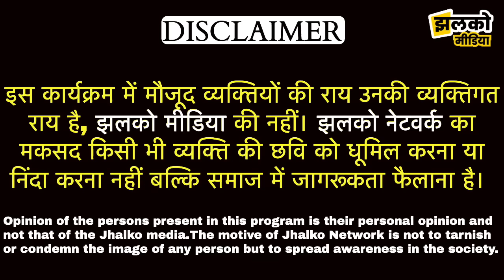राजेंद्र राठौड़ के तारानगर जाने पर देखें क्या बोली चूरू की जनता ~ Churu News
Produced By: Jhalko Churu
Edited By: Mukesh JI
Reported By: Ankit Ji
Cameraman: Shivshankar
Location :